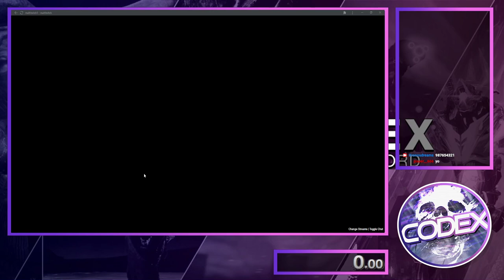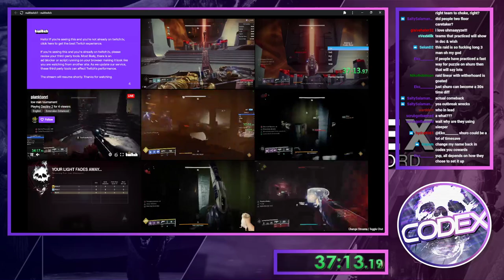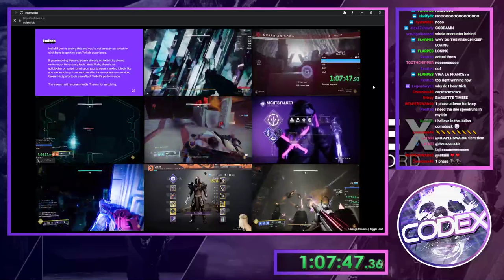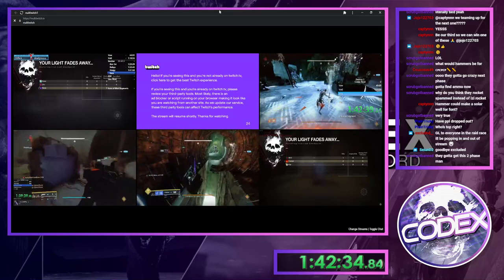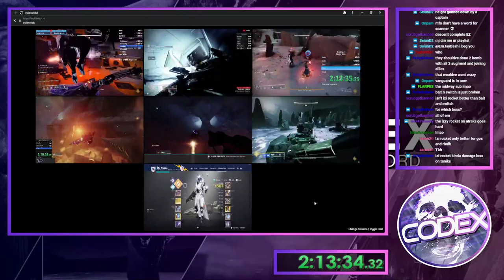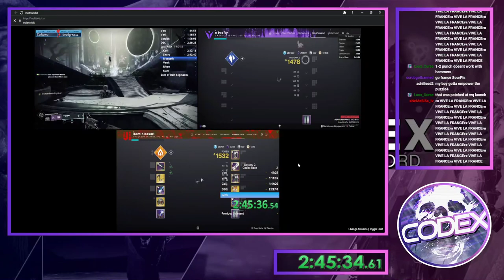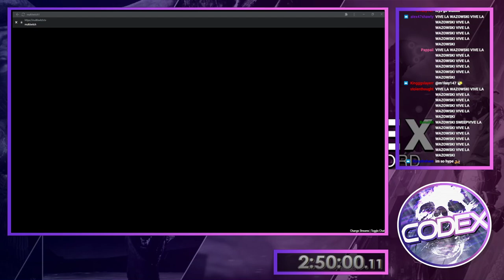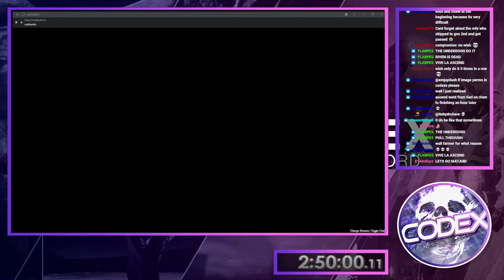Lowman Tournament 2 Hosted by Codex for $765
This was the best tournament I've ever been apart of and had a ton of fun commentating.

Big congrats to Team Prevail on the win!
IINeonz:
DragoniX:

Destiny 2 Lowman Tournament 2 Hosted by Codex for $765